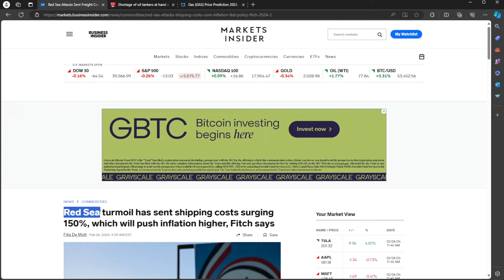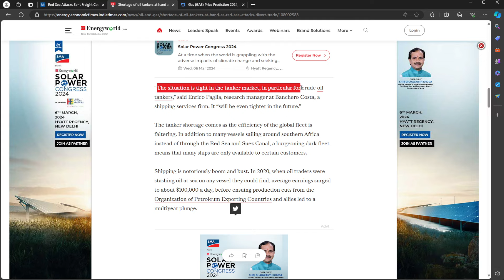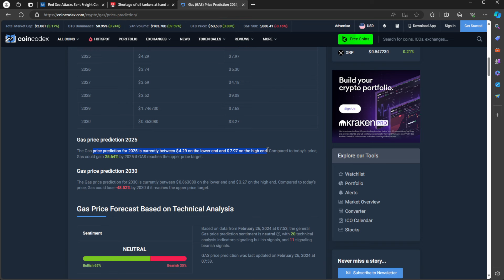MASSIVE Inflation and Shortages Coming – Prepare NOW and be READY!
Augason Farms Powered Eggs

Augason Farms Powdered Milk

Are you aware of the impending threat of massive inflation and shortages? This YouTube video serves as a wake-up call, providing a comprehensive analysis of the current economic landscape. Gain valuable insights into the potential consequences of these challenges and learn how to prepare yourself effectively. From practical tips to expert advice, this video equips you with the necessary tools to safeguard your financial stability and be ready for what lies ahead. Don't miss out on this crucial information.

Our Equipment
Shure Microphone used at the desk